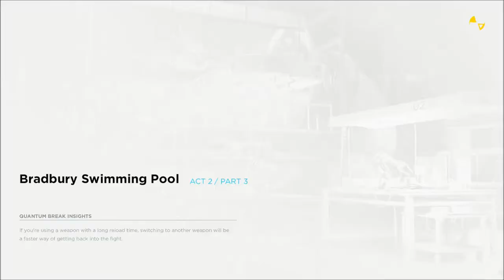Necro plays Quantum Break Pt: 07 Pool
With the adventure continuing we discover William Joyce's ace in the hole as we team up with Beth Wilder